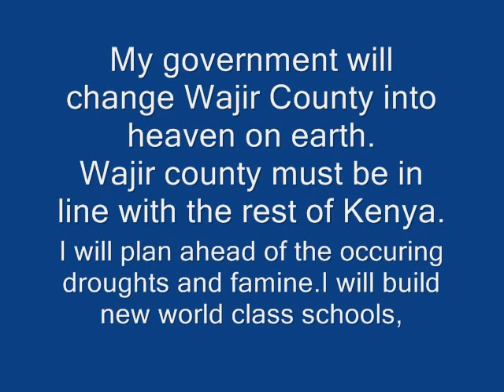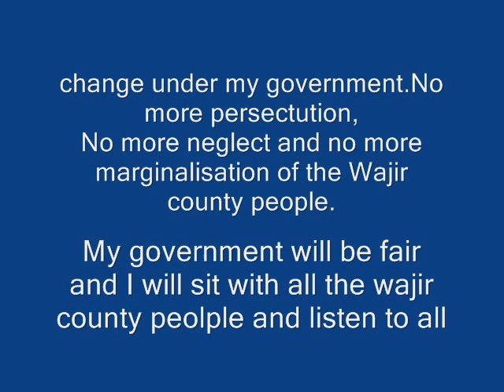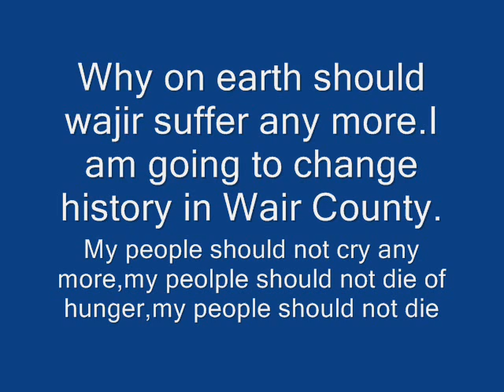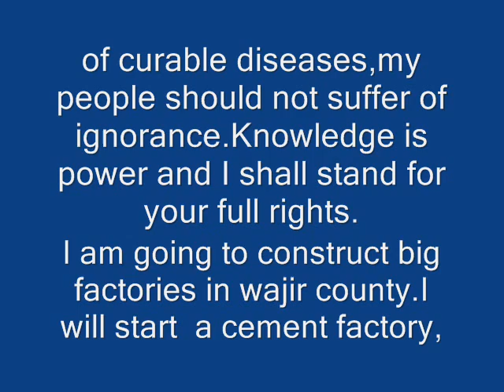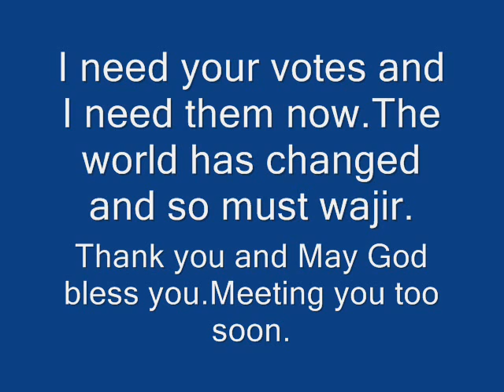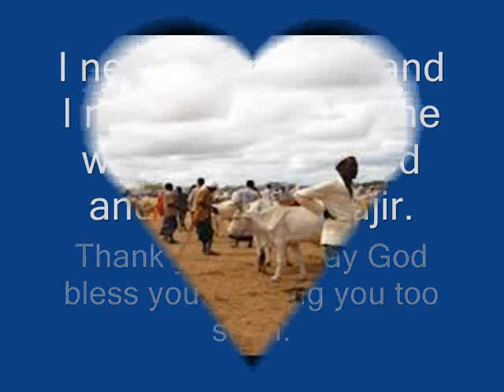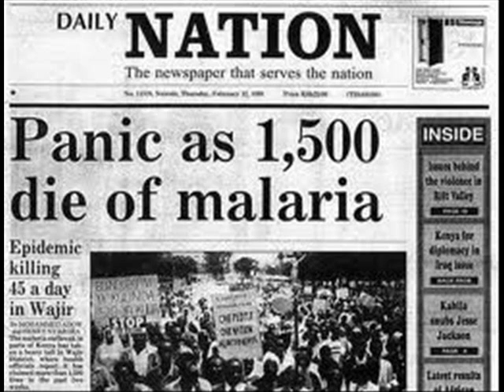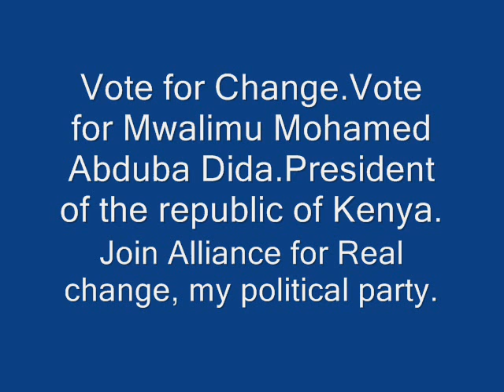KENYA ELECTIONS 2013 - DIDA WAJIR COUNTY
KENYATTA CAME AND WENT,MOI CAME AND WENT,KIBAKI CAME AND WENT, WAJIR! WHO  ARE YOU WAITING FOR?  ARE WE WAITING FOR GOD TO DECEND TO WAJIR AND SORT OUR ISSUES? THIS WILL NEVER HAPPEN! WE MUST MAKE A MOVE AND SHAPE OUR DESTINY.WE WENT TO SCHOOL NOT TO SIT UNDER THE TREES AND LAMENT OVER THE INJUSTICE THAT SURROUNDS US ALL.
I HAVE MADE A MOVE AND KENYANS MUST JOIN ME SO AS TO ESCAPE FROM OUR DOOM.
SHALL WE SIT AND WAIT TO PERISH? ARE WE NOT KENYANS?
MUST OUR CHILDREN AND OUR PARENTS CRY OF HARDSHIP UNTILL DOOMSDAY.?

WHAT DID ALL OF THESE LEADERS DO FOR OUR POOR LIVES.HOW MANY OF WAJIR PEOPLE HAVE DIED SINCE THE MUZUNGU LEFT WAJIR?AND HOW MANY WERE KILLED AND ROBBED BY THE MZUNGU HIMSELF.HOW MANY DIED OF STARVATION PRIOR TO THE MUZUNGU'S INFLUX INTO WAJIR AND AFRICA.ARE WE SLOWLY DRIFTING TO OUR GRAVES.IF WE DON'T HELP OURSELVES NO ONE WILL.
WE MUST NOT BE LOCKED INTO CLAN FACETS AND THINK THAT IS OF SUBSTANCE.THE BIGGER PICTURE IS!

COME ON MUST I SHED TEARS OR BECOME AN OUTRIGHT POET TO DRIVE THE POINT HOME.WAJIR INTELLECTUALS YOU MUST THINK DEEPER THAN YOU ARE CURRENTLY DOING.LET US UNITE AND NOT FRAGMENT.
Wake up wajir and let your rights come back to you.the way is here now and let us build kenya from scratch?
Wajir County has been neglected and left in the dark by all the previous Kenyan governments.I Mr Mohamed Abduba Dida  a presidential hopeful shall turn wajir County into hevean on earth.I will give all the Northern Kenya counties a special attention for they have been underdeveloped since independence.
Wajir must be respected and the Wajir people must wake up and join me in putting wajir back on to the world map.
The world has changed and so must wajir.
I am on my way to you my beloved wajir people.
Wajir has no good roads,no sewage,no universities,no equiped hospitals,no industries,no proper schools,no sports centers,no proper shopping malls, name it,the list is long.My Government will reverse all this backwardness and wajir shall be the most developed county should I become the next president of Kenya.Wajir must vote for me and wajir must wake up and join me in this fight for humanity and development.We have a lot of tasks ahead of us and we have no time for gossip.Wajir must rise and shine.